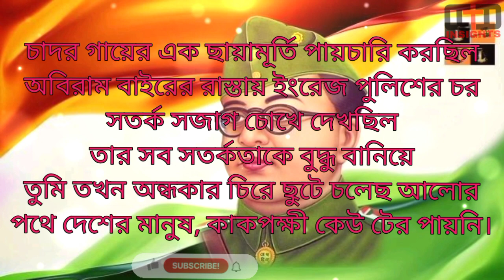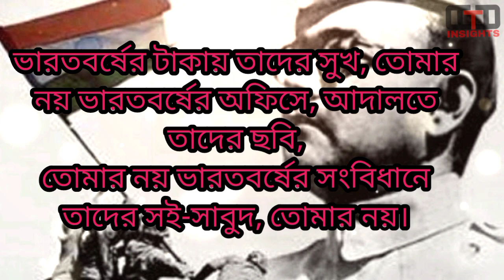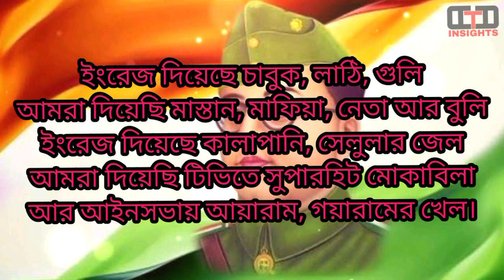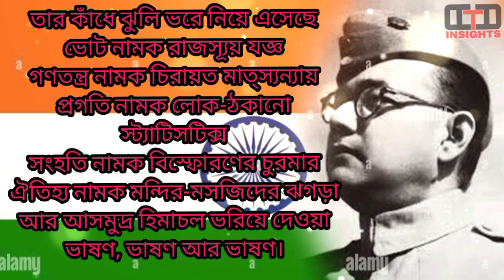আমি সুভাষ | কবি শুভ দাশগুপ্ত | Ami Subhas |বাংলা কবিতা|Bengali Poem| Source Of Knowledge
আমি সুভাষ | কবি শুভ দাশগুপ্ত | Ami Subhas | আবৃত্তিকার মোসরাফিন ইয়াসমিন|বাংলা কবিতা|Bengali Poem|

কবিতা - আমি সুভাষ
কবি - শুভ দাশগুপ্ত
আবৃত্তিকার - মোসরাফিন ইয়াসমিন